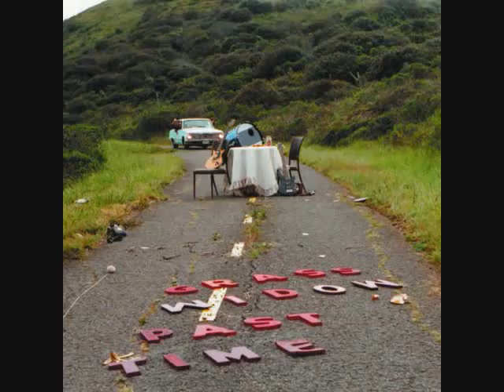Grass Widow - Landscape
Seventh track from Grass Widow's 2010 album "Past Time" via Kill Rock Stars.